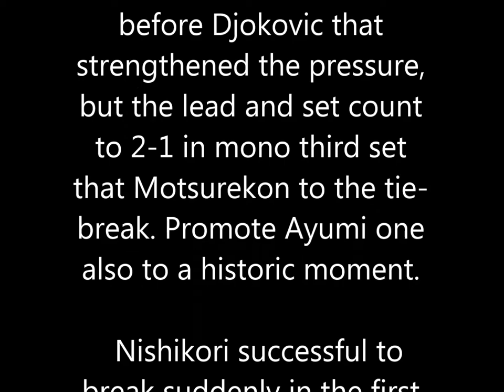[US Open Tennis Semi-Final] Kei vs Djokovic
Historic victory brocade, from champion Djokovic! GS finals of the first Japanese

2014/09/06

The 6th local, men's singles semi-final held on day 13 of the US Open tennis, and won the set count 3-1 Novak Djokovic of the first seed to (Serbia), Kei Nishikori tenth seed becomes the first Japanese I played a Grand Slam finals.

  Nishikori fighting the semi-finals for the first time in four major tournament, crashed over the seat of the finalists and the champion Djokovic seven times Grand Slam winner. Break earlier in the third game as well, and brocade which allowed the break back in the fourth game immediately. However, to capture the service game of Djokovic again in the seventh game, and pre-empt the first set 6-4.

  Second set's brocade that was robbed at 1-6 before Djokovic that strengthened the pressure, but the lead and set count to 2-1 in mono third set that Motsurekon to the tie-break. Promote Ayumi one also to a historic moment.

  Nishikori successful to break suddenly in the first game of the fourth set, hear the chance to continue to keep steadily services own game. And defeating the service game ninth game, Djokovic of which celebrated, it was achieved a feat that Grand Slam finals.